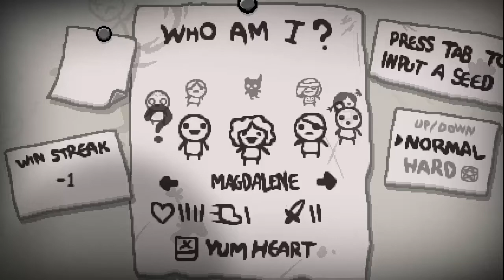Time for : TBoI Rebirth Ep 9 : The lovers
And I'm not talking about the tarot card.

Legal info :
Legal information: